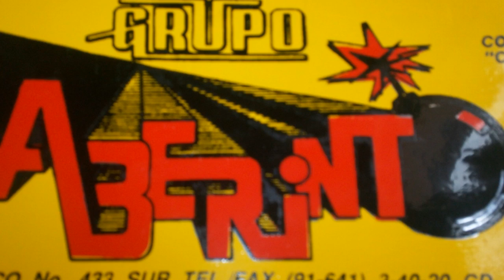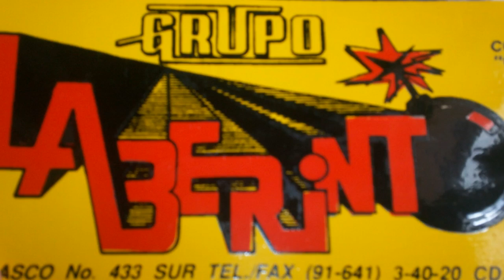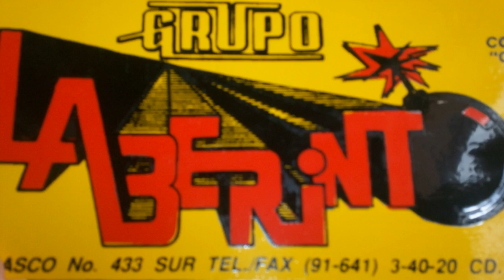GRUPO LABERINTO EN VIVO GUASAVE 30Aniversario prt 2